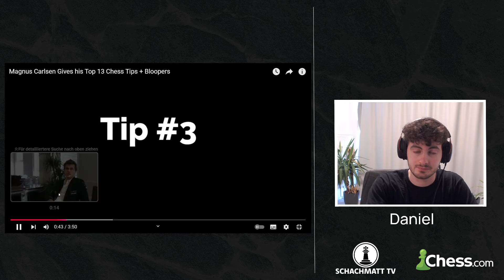Ich bewerte MAGNUS CARLSENS 13 beste Schach Tipps!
In diesem Video bewerte ich Magnus Carlsens 13 wichtigsten Schachtipps, die er in einem Video aufgelistet hat!
Inhalt:
0:00 Intro
0:36 Tipp 1
2:22 Tipp 2
3:44 Tipp 3
4:56 Tipp 4
5:53 Tipp 5
7:27 Tipp 6
8:19 Tipp 7 und 8
10:45 Tipp 9
11:34 Tipp 10
12:43 Tipp 11
13:39 Tipp 12 (mein Favorit)
15:26 Tipp 13

🎓BASTIS GRUNDKURS FÜR ANFÄNGER macht dich fortgeschritten.

🎓10-TAGES-KOMPLETTREPERTOIRE: unglaublich starkes Repertoire von IM.

🎓GRUPPENTRAINING MIT BASTI, falls du dein Rating schnell pushen willst.
➡️6 Verschiedene Kleingruppen (max 8 Mitglieder eingeschrieben = meistens ca.4-6 anwesend) von 800-2000 Elo
➡️Du kannst und sollst jederzeit Fragen stellen und wirst auch gefragt, wenn du willst.
➡️Wöchentliche Hausaufgaben (Von Taktik über Strategie bis Endspiel)
➡️Mit Aufzeichnungen: Du musst also nicht anwesend sein
➡️Monatlich kündbar
➡️Kosten: 90€ pro Monat (ca. 20€ pro Stunde)

🎓BASTIS CHESSABLE KURS: MAX-LANGE-ANGRIFF für Spaß mit Weiß.

👥COMMUNITY, falls du nette Schachspieler suchst.

❤️SPENDE UNS, falls du hier was lernst.